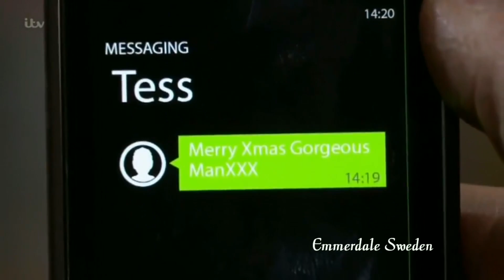385 Aaron & Robert 25th December 2015 Aaron Only